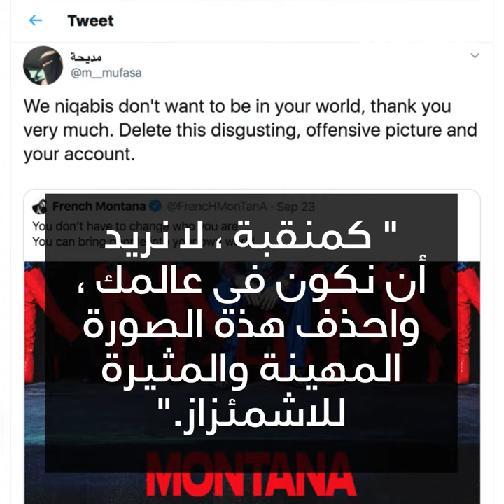فرينش مونتانا والنقاب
مغني الراب المغربي فرينش مونتانا في قلب جدل بسبب ... النقاب! 😳